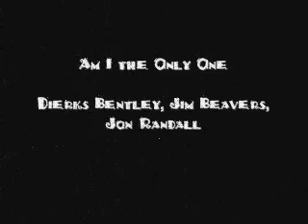The Free Draft Beer Live Band - Am I The Only One - Dierks Bentley cover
The Free Draft Beer Live Band